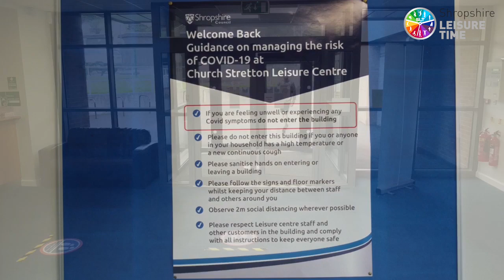Church Stretton Leisure Centre tour